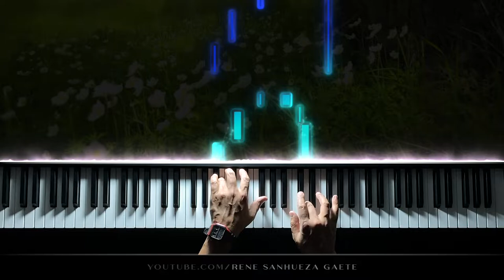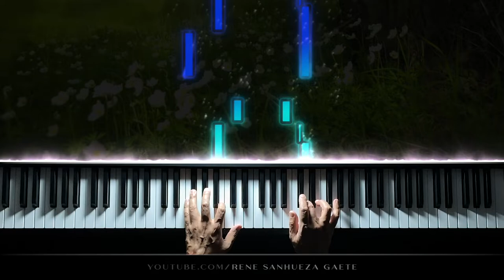Gurlitt | Kleine Blumen | Op 205 No 11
Gurlitt | Kleine Blumen | Op  205 No  11 (Little Flowers)
Sea Pink, Rose de le mer, Grasnelke
From 12 easy, melodious pieces

IMSLP Kleine Blumen, Op.205 (Gurlitt, Cornelius)
1. Wild Mignonette, Reseda;
2. Bellflower, Campanule, Glockenblume;
3. Lady's Smock, Cuckoo Flower, Cardamine;
4. Ragged Robin;
5. Cinquefoil;
6. Heather, Bruyère;
7. Fritillary;
8. Rock Rose;
9. Pimpernel;
10. Cranesbill;
11. Sea Pink, Rose de la mer, Grasnelke;
12. Dandelion;

Beautiful and easy piano piece (Easy classics)

Best regards!

Performance, audio and video editing by René Sanhueza Gaete.